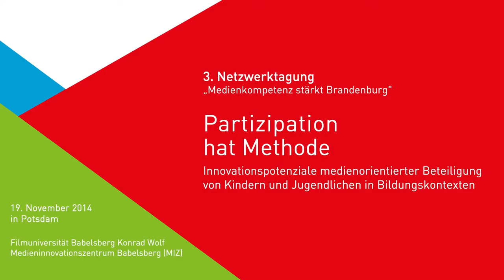Basics vor Social-Media-Gedöns - BarCamp-Session - Netzwerktagung Medienkompetenz stärk Brandenburg